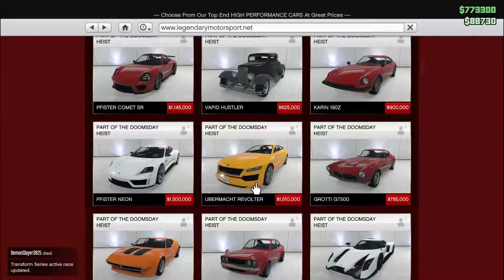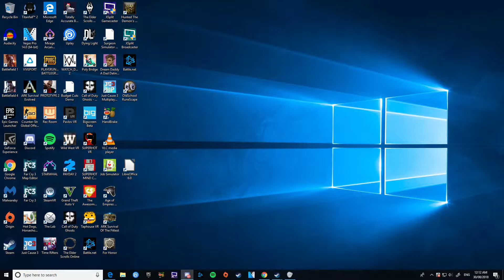~Tension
Tensions are rising in Trouble in Terrorist Town VR.

Just some cheeky clips I've gotten recently. Sorry for being absent, but it will get better i swear.

Also genuinely, a mate of mine is creating a Minecraft server so that should be pre chill

Expresso Depresso

Ya boi does not claim to own any music shown or used

k bye